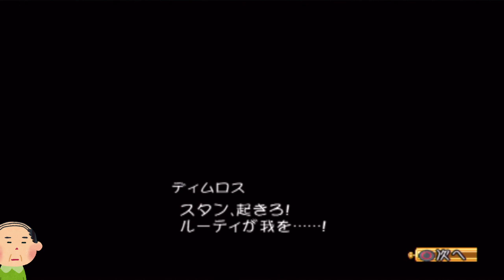02：【PS2】おっちゃんのテイルズ オブ デスティニー(Tales of Destiny)【TOD】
【テイルズ オブ デスティニー(Tales of Destiny)】の再生リストはコチラ

※ネタバレを含みます。ご視聴の際はご注意ください。

タイトル：テイルズ オブ デスティニー(Tales of Destiny)
リリース日：2006年11月30日
ジャンル：ロールプレイングゲーム
CERO：A
発売元：バンダイナムコゲームス